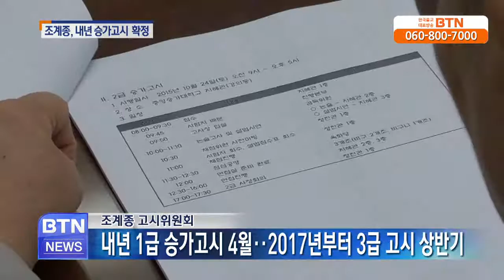[BTN뉴스]조계종, 내년 승가고시 일정 확정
조계종 고시위원회가 8차 회의를 열고 내년도 승가고시 일정을 확정했습니다. 고시위원회는 내년도 1급 승가고시를 4월 11일 한국불교역사문화기념관.. BTN불교TV | 12-16